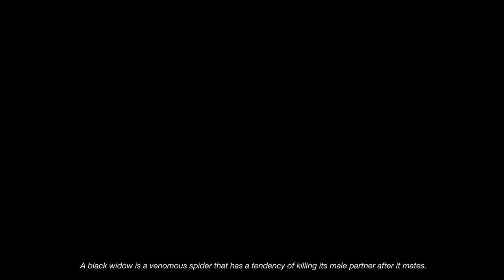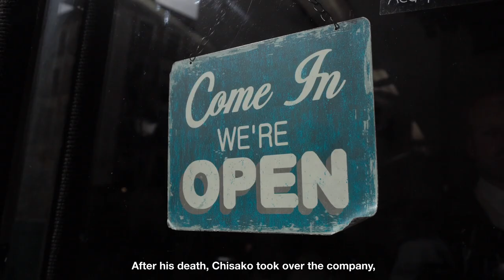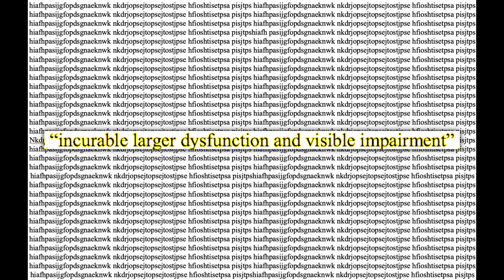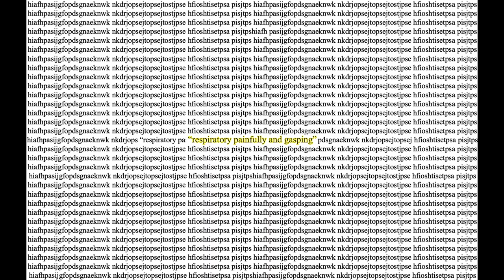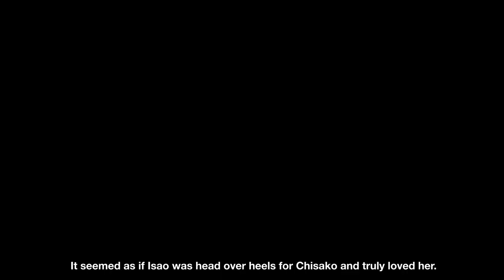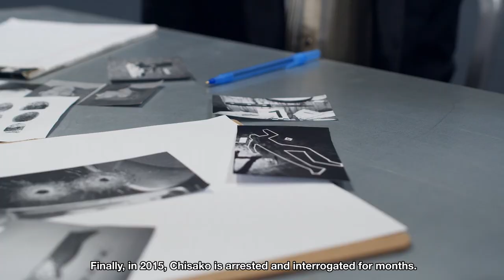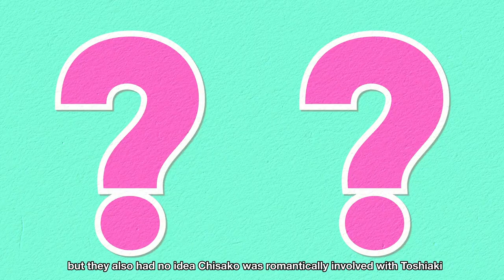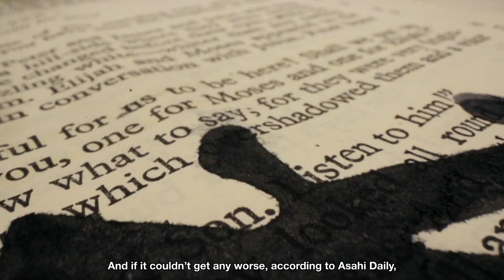The Black Widow who POISONED her 4 Husbands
This case follows a Black Widow - by the name of Chisako Kakehi- who commits murders on her lovers and husbands for a very sinister reason. She uses menacing and evil ways to kill her husbands and get away with it.

This video is a part of a new series on my channel called Femme Fatale. This series will focus on female killers/aggressors who harm men. The term Femme Fatale is coined in the mid 1800's and is used to describe a seductress who uses her feminine powers to gain power over men. Get excited!

This channel will be an avenue for me to explore topics that I deem interesting, not just criminal cases. This may include conspiracies, paranormal topics, and even abstract ideas such as dreams, and things of that nature.